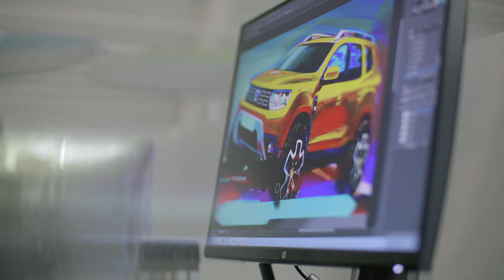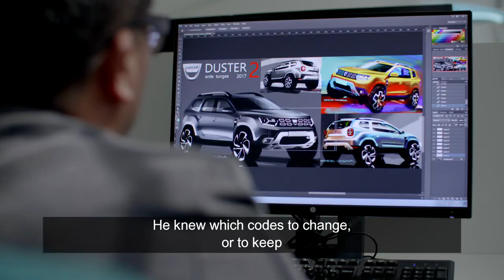2017 All new Dacia DUSTER Exterior design genesis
Jak probíhal vývoj designu, v čem se liší Duster 2 od Dusteru 1? To vše Vám prozradí tvůrci v čele s Laruensem van den Ackerem